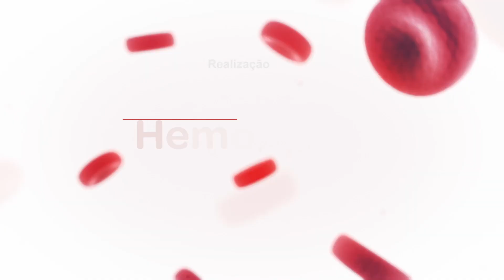Pesquisa testa nova abordagem envolvendo linfócitos T-CAR para o tratamento do câncer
A utilização dos linfócitos T-CAR como alternativa para o tratamento do câncer tem se mostrado promissora. A terapia apresentou uma eficácia alta em casos de leucemias e linfomas de células B, mas um êxito ainda limitado para outros tipos de tumores.

Nesse sentido, diversos centros de pesquisa têm trabalhado para ampliar as possibilidades no combate à doença, incluindo o Centro de Terapia Celular (CTC-USP), primeira instituição a desenvolver tecnologia 100% brasileira para a produção de células CAR-T.

Uma dessa abordagens é a polarização dos linfócitos para o fenótipo Th17, alvo de estudo da engenheira biotecnológica Heloisa Brand, mestranda em Oncologia Clínica, Células-Tronco e Terapia Celular pela Faculdade de Medicina de Ribeirão Preto (FMRP-USP).

Os resultados desta investigação fazem parte da dissertação “Caracterização funcional de linfócitos T-CAR anti-CD19 polarizados para o fenótipo Th17 através da superexpressão de RORγt” que será defendida em setembro, orientada pelo Dr. Lucas Eduardo Botelho de Souza, coordenador do Laboratório de Transferência Gênica do Hemocentro de Ribeirão Preto e pesquisador do CTC-USP.